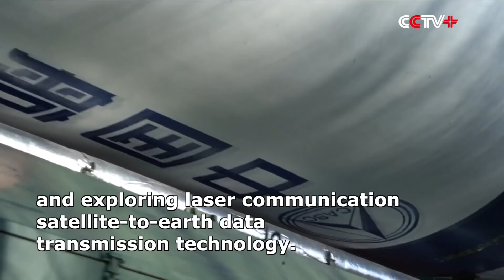China Sends 13 Satellites into Orbit with Single Rocket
China successfully sent 13 satellites into orbit by using a single rocket from the Taiyuan Satellite Launch Center in north China's Shanxi Province on Friday.